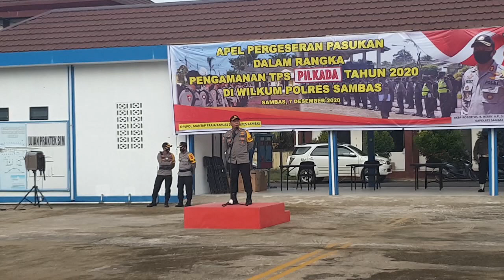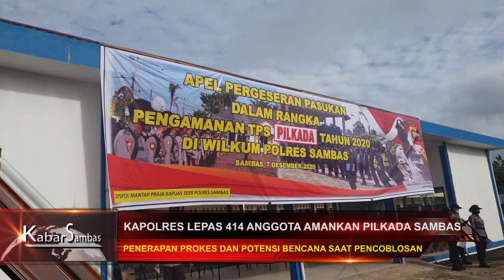CSMTV Sambas# LEPAS 414 ANGGOTA AMANKAN PILKADA, INI PESAN KAPOLRES